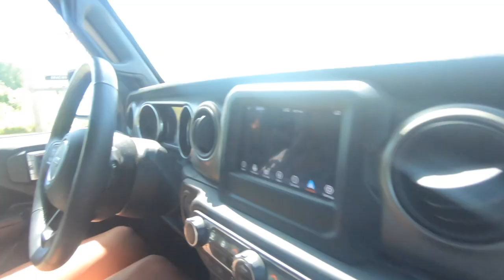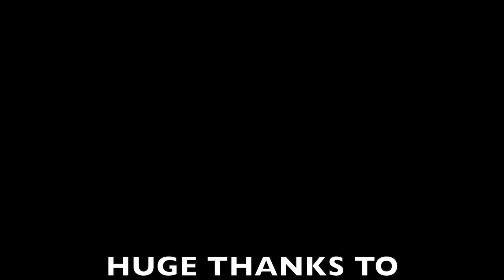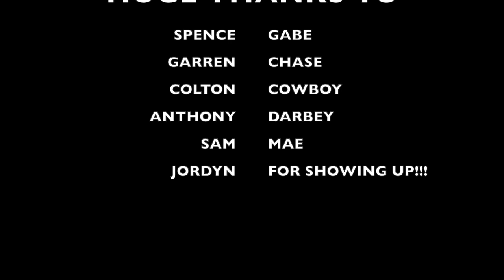SUMMER HAS STARTED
memorial weekend
first float of the year

hope you enjoyed this video, and sorry for the late upload. unfortunately had trouble with our wifi this week. BUT I FINALLY GOT THE VIDEO UP!!!
I will be posting on my normal schedule.